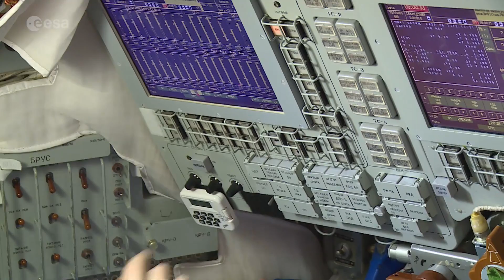Thomas Pesquet: Mission to ISS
On 17 November 2016, ESA astronaut Thomas Pesquet will be the tenth French astronaut to be launched into space, alongside Roscosmos commander Oleg Novitsky and NASA astronaut Peggy Whitson.

They will travel from Baikonur Cosmodrome in Kazachstan on the Soyuz MS-03, a recently upgraded version of Russia’s workhorse that has been in service for almost 50 years.

Thomas’s mission is called Proxima and it is the ninth long-duration mission for an ESA astronaut. It was named after the closed star to the Sun – continuing a tradition of naming missions with French astronauts after stars and constellations.

During Proxima, Thomas will perform more than 50 scientific experiments for ESA and CNES as well as take part in many research activities for the other Space Station partners.